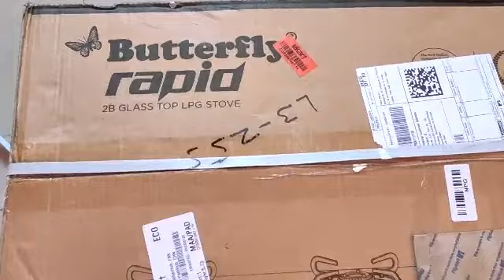butterfly gas stove - unboxing & first look - butterfly rapid 2burner gas stove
flipkart product unboxing video🎥

Buy great products at best price. Free Delivery, Free COD on top products, and Complete Order Tracking. Free Return with reverse Pickup if you don't like your purchase.